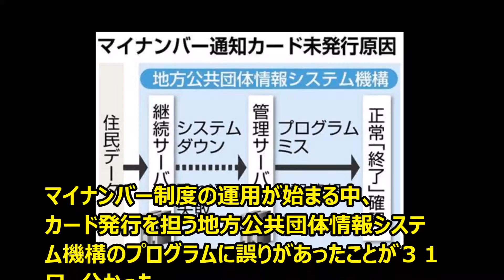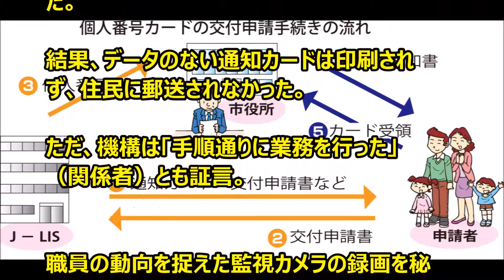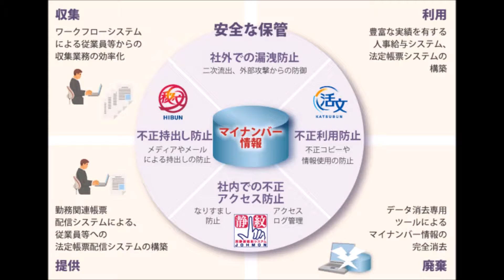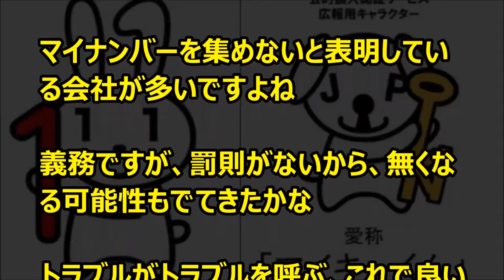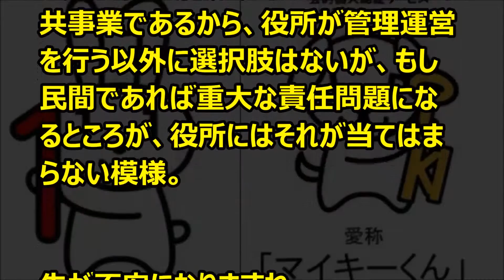【衝撃】【マイナンバー】運営システムに欠陥 機構、原因開示を拒否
マイナンバー
運営システムに欠陥
機構、原因開示を拒否

マイナンバー制度の運用が始まる中、カード発行を担う地方公共団体情報システム機構のプログラムに誤りがあったことが３１日、分かった。

システム不備が確認されたのは初めて。関係者が明らかにした。東京都葛飾区のマイナンバー通知カード約５千世帯分が未作成だったにもかかわらず、機構のシステム上では正常終了と認識されていた。

機構は誤りを修正したが、区に対し具体的なミス原因の情報開示を拒否。総務省は本体カード配布で同じミスが発生することを危惧してシステムの再点検を指示したが、機構の隠蔽（いんぺい）体質が早くも浮き彫りになった。

【関連動画】

【驚愕】【マイナンバー汚職】中安一幸容疑者（厚労省情報政策室長補佐）収賄で逮捕

【健康保険証情報流出】番号・氏名など名簿業者が転売　その数１０万３０００件

マイナンバー 申請
マイナンバー 申請 期限
総務省 マイナンバー 申請 期限
マイナンバー 申請 写真
総務省 マイナンバー 申請 写真
マイナンバー 申請 いつまで
マイナンバー 届かない
福岡市 マイナンバー 届かない
岡崎市 マイナンバー 届かない
マイナンバー 写真
マイナンバー 写真 サイズ
マイナンバー 写真 スマホ
マイナンバー 写真 必要

【引用】